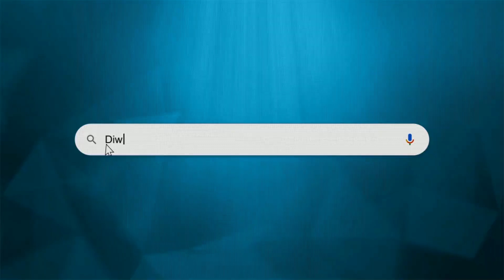ما حقيقة إعلان الحكومة اللبنانية إفلاسها؟!